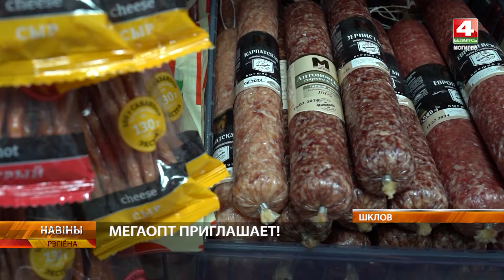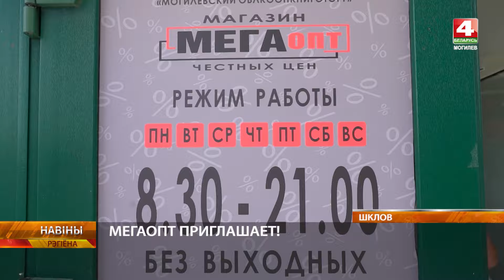Второй магазин «МЕГАопт» открыли в Шклове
Могилевский облпотребсоюз расширяет сеть дискаунтеров «МЕГАопт». Был открыт 9-й объект на Могилевщине, а для Шклова это стал второй магазин сети.